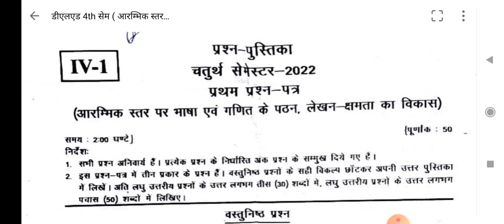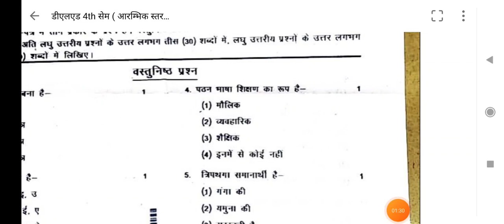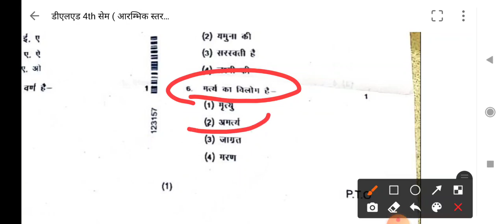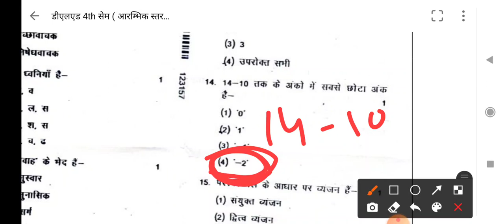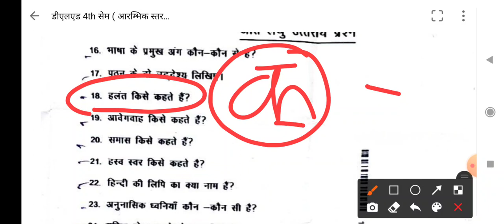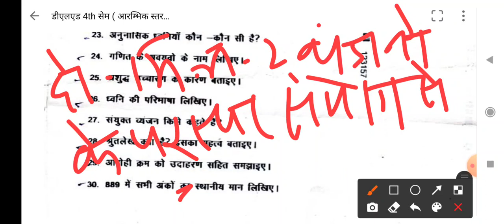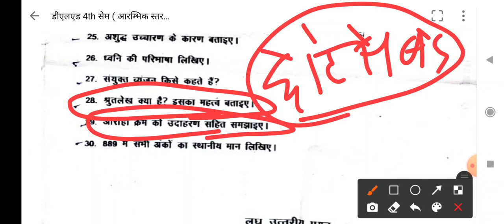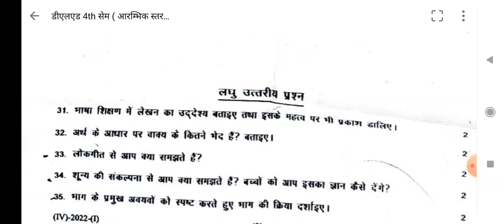Deled 4th sem 4 May 2022 आरम्भिक स्तर पर भाषा एवं गणित paper solution | डीएलएड गणित चतुर्थ सेमेस्टर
Deled 4th sem 4 May 2022 आरम्भिक स्तर पर भाषा एवं गणित  paper solution || डीएलएड गणित चतुर्थ सेमेस्टर पेपर हल

Hii,